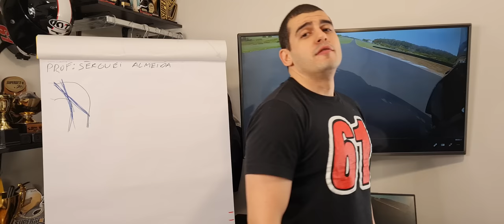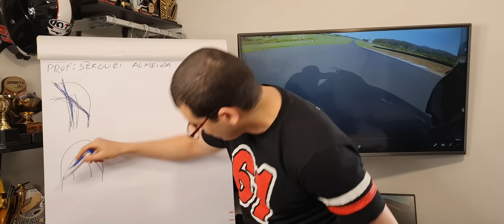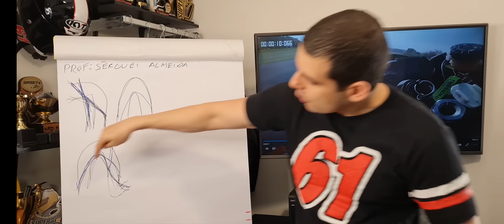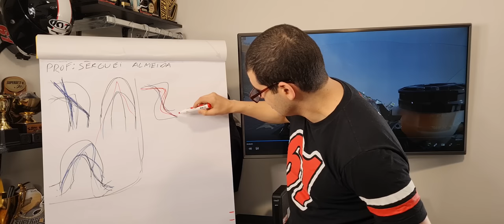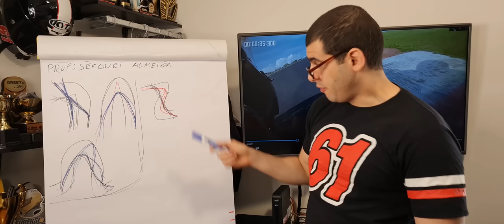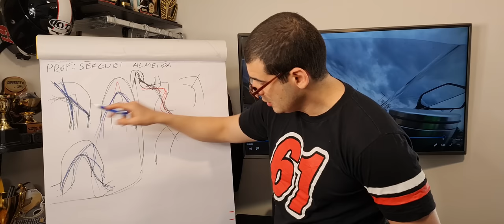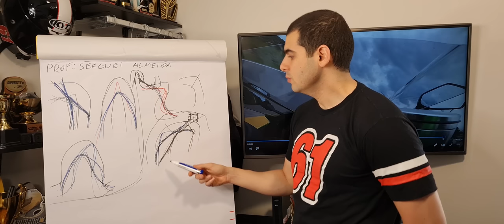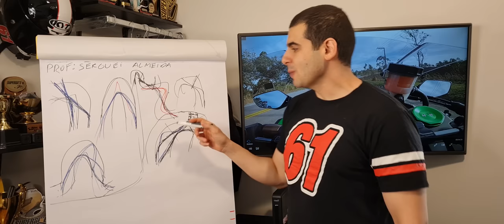AULA DE CURVAS 2 | QUAL O MELHOR TRAÇADO | CURVA CEGA, SEQUÊNCIA DE S E CURVA 180°